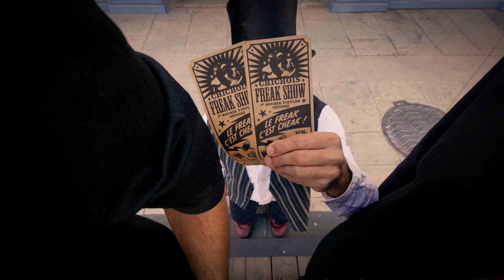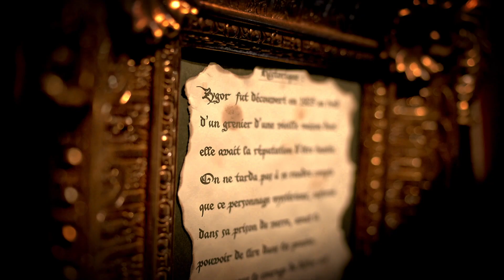Freak Show - Chichois Production - 7e Bourse aux Vinyles